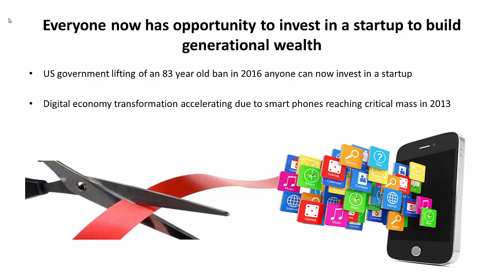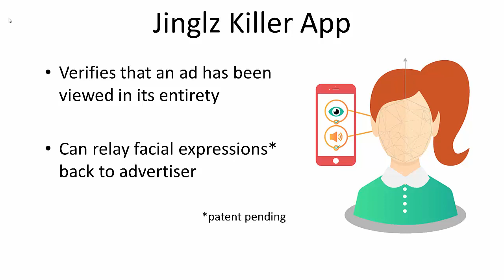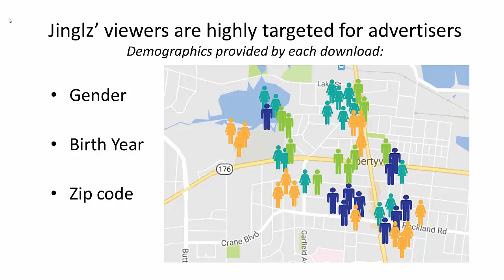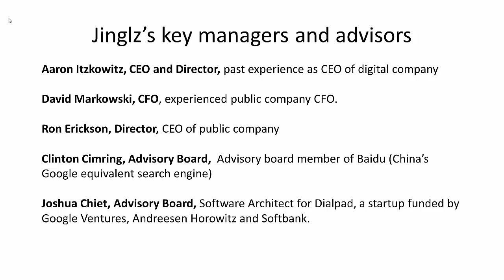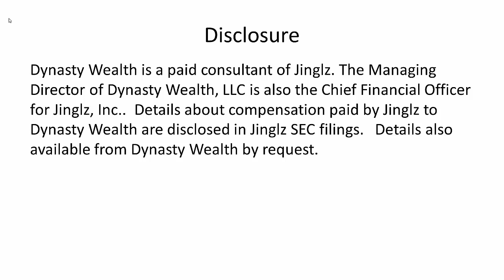Jinglz is a startup with $10 Billion Potential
Video covers Jinglz, a company which developed an app that has the potential to be utilized multiple times per day by more than a billion individuals.  App which verifies viewing of mobile videos and also has pending facial expressions recognition patent positions Jinglz to be valued for more than $10 billion.